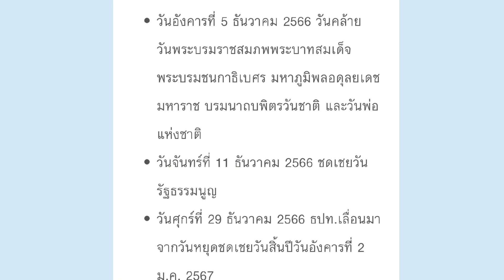เช็ควันหยุดธนาคาร เดือนธันวาคม 2566 | Rose Thiyada